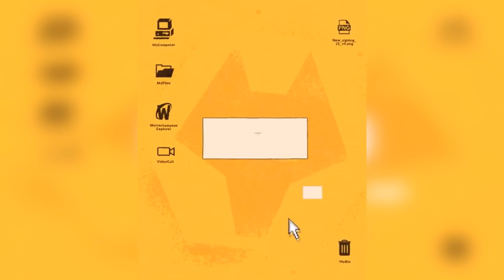Vieira DEMITE-SE da presidência do Benfica, 18 anos depois | Benfica DESISTE de Musrati | Lazaro...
Se curtiram o vídeo, deixem o 👍

Sou o Pedro e sou um apaixonado por futebol!
Notícias, histórias, curiosidades, comentário, gaming... o que me apetecer gravar.